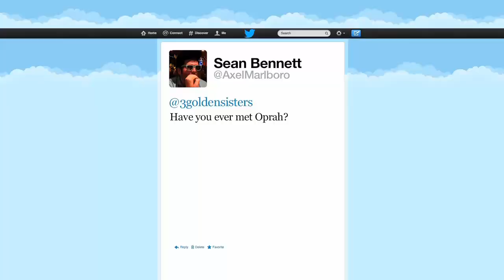The Golden Sisters Meet Oprah! | Oprah Winfrey Network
The sisters are in for the surprise of their lives when they meet Oprah Winfrey. Not only are they big Oprah fans, but they're shocked to discover that she's a fan of them as well! For more on GoldenSisters, visit Oprah.com.